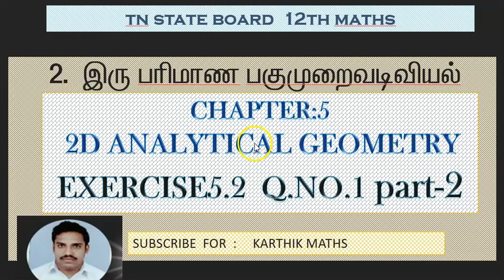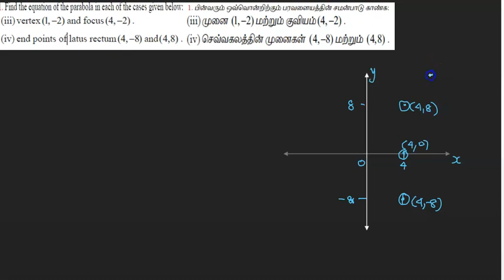EXERCISE 5.2 Q.NO.1 PART-2 | 12TH MATHS TN | UNIT:5 2D -ANAL GEO-2 | SOLUTION TM AND EM